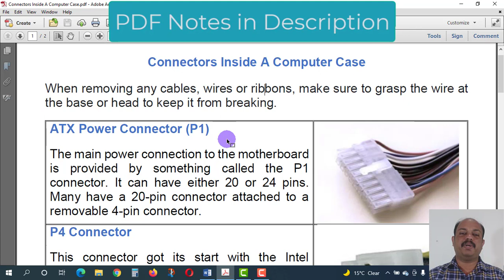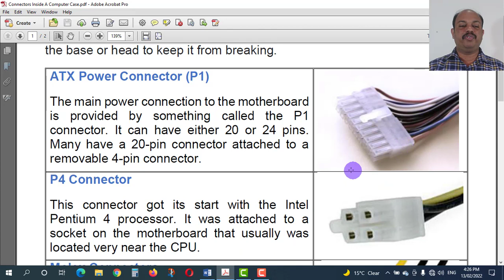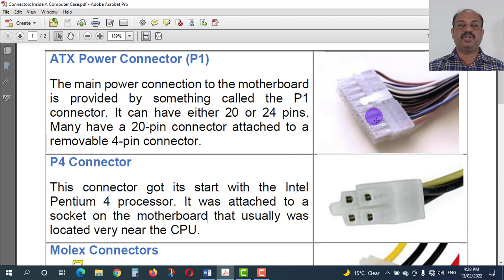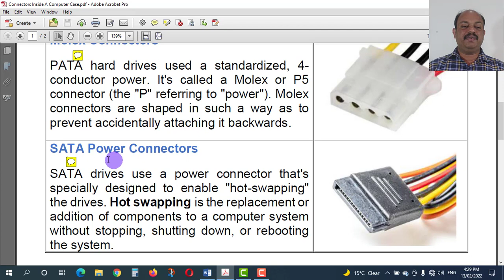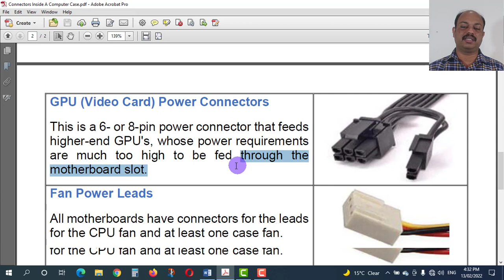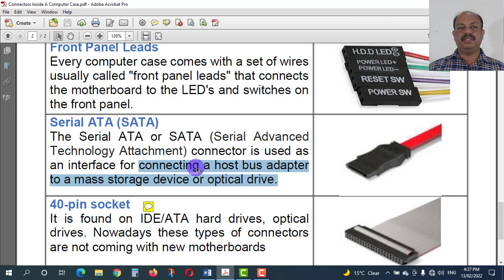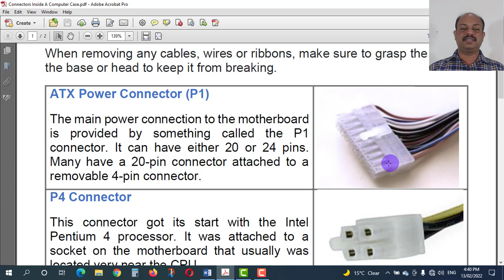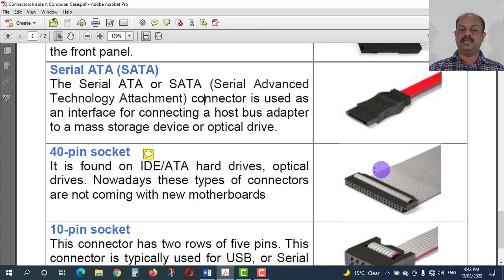Cables and Connectors inside PC Desktop Computer | CHNM Malayalam Tutorial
Cables and Connectors inside PC Desktop Computer.

When removing any cables, wires or ribbons, make sure to grasp the wire at the base or head to keep it from breaking.
ATX Power Connector (P1)
The main power connection to the motherboard is provided by something called the P1 connector. It can have either 20 or 24 pins. Many have a 20-pin connector attached to a removable 4-pin connector.
P4 Connector
This connector got its start with the Intel Pentium 4 processor. It was attached to a socket on the motherboard that usually was located very near the CPU.